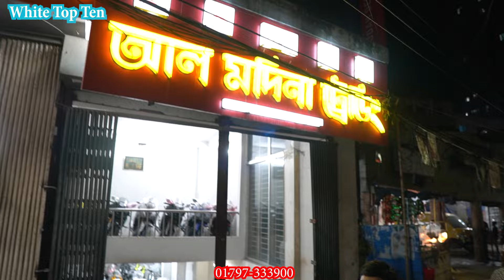সারা বাংলায় কম দামে R15 V4 Black Indo/ R15M Indo/ R15 GV/ R15M BS7 || Al Madina Trading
Yamaha R15 V4 Indo Black Price in BD. R15M Indo Price in Bangladesh 2024. R15M Indo Carbon Price in Bangladesh 2024. R15 V4 Black Indo Price in Bangladesh. R15M Indo 2024 Price in Bangladesh. Lowest Price CBU Bike  in Bangladesh. MT-15 Green Price in Bangladesh. FZS V4 Price in Bangladesh.
Address: 379/7, Shohid Tajuddin Ahmed Saroni, Moghbazar Dhaka-1217